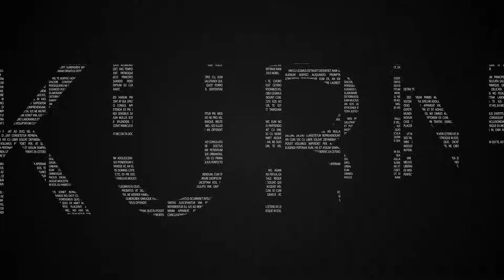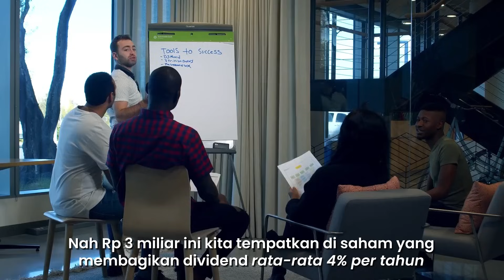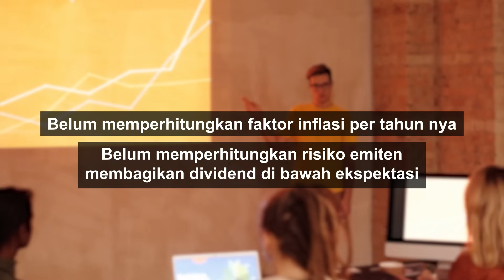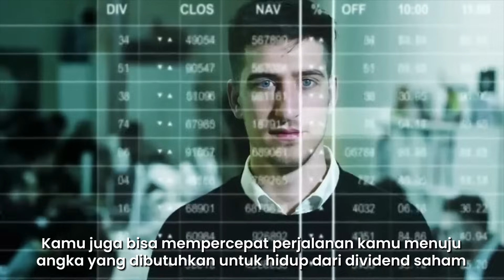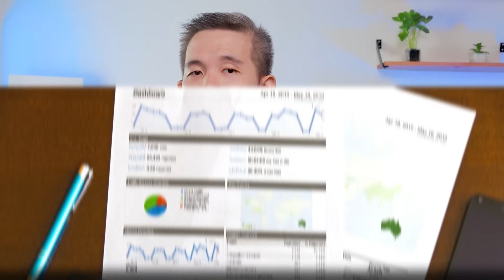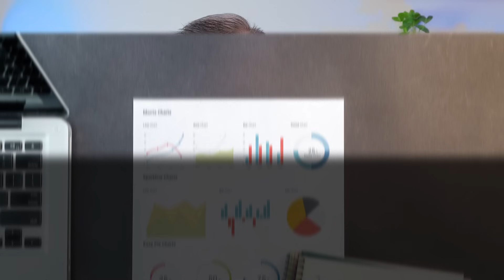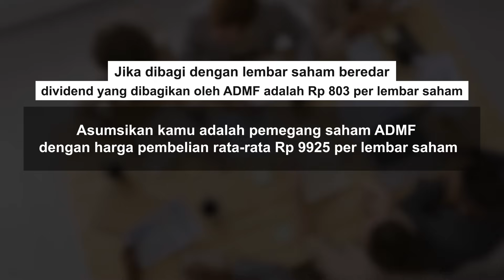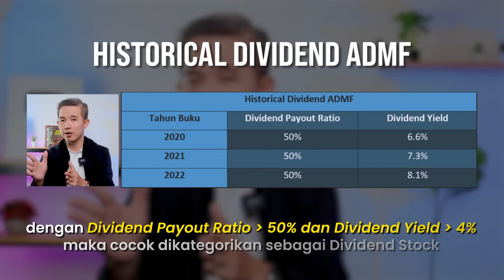HIDUP DARI DIVIDEN, GIMANA CARANYA?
Halo temen-temen investor apa kabar semuanya ? Kembali lagi bersama saya Rivan Kurniawan. Dan di video ini, saya mau membahas tentang bagaimana caranya hidup dari dividend saham.

Berapa sih modal yang dibutuhkan untuk bisa hidup dari dividen, bagaimana memilih perusahaan yang membagikan dividen secara konsisten, dll. Ingin tahu selengkapnya stay tune terus di video ini.

Perlu diingat bahwa RK Team tidak pernah menawarkan titip dana apalagi menjanjikan return keuntungan yang besar dalam waktu singkat. Dan untuk kesekian kalinya, perlu kami tegaskan bahwa kami tidak bertanggung jawab atas kerugian dari Fake Account yang mengatasnamakan Rivan Kurniawan dan Teams.